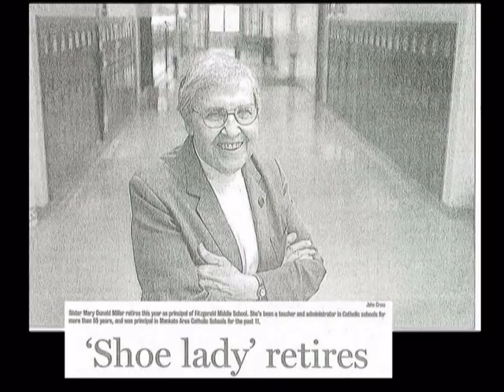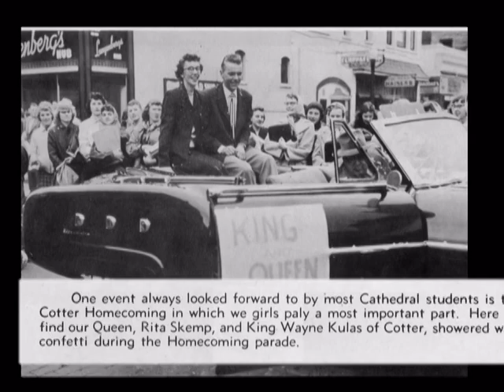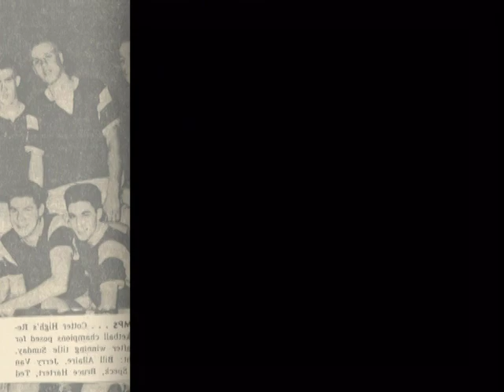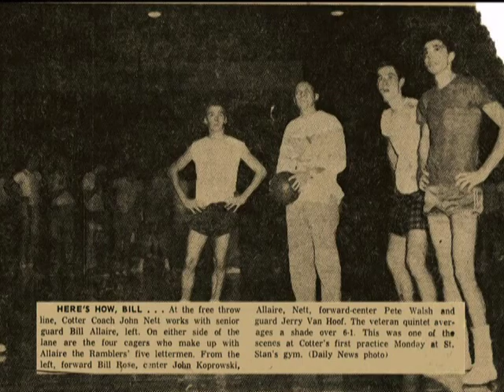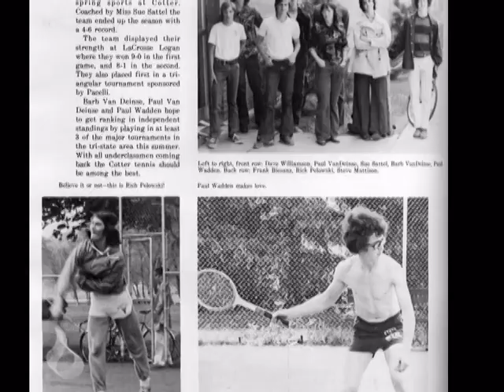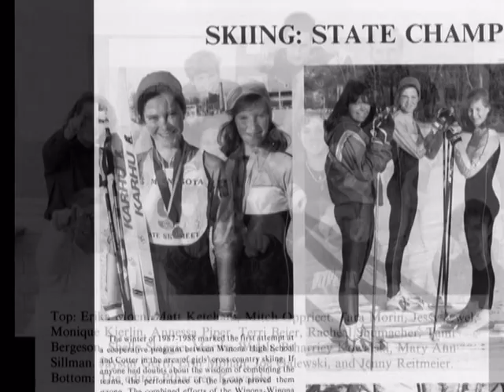Catholic Schools Foundation Recognition Dinner